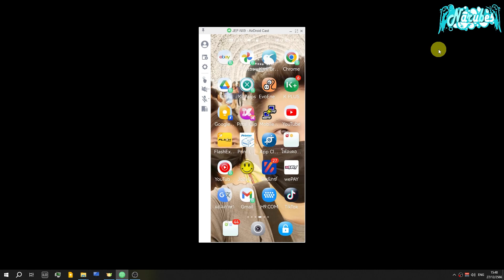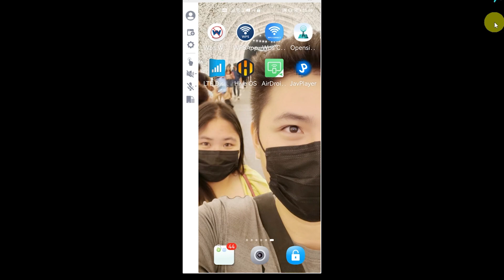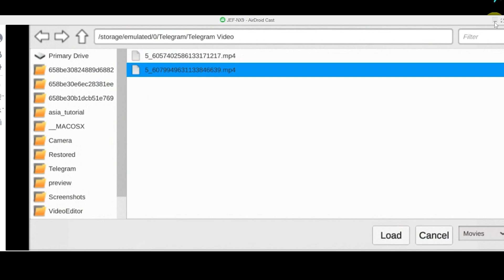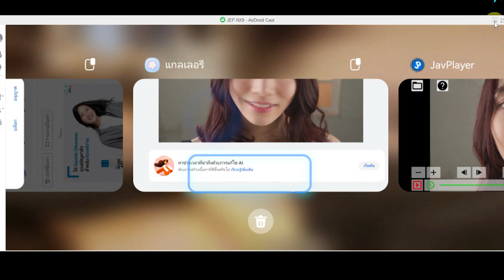ดู VIDEO ไม่มีเซนเซอร์ในมือถือ (ฟรี)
โหลดเวอร์ชั่นมือถือที่นี้

สามารถติดตามข้อมูลดีๆได้ที่